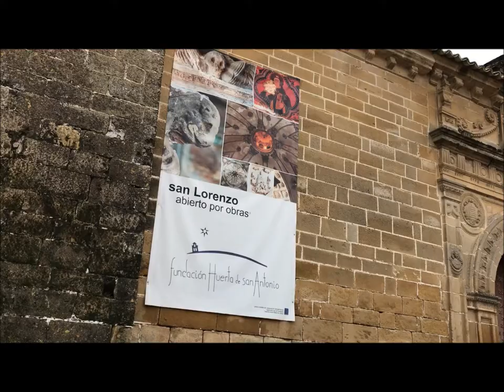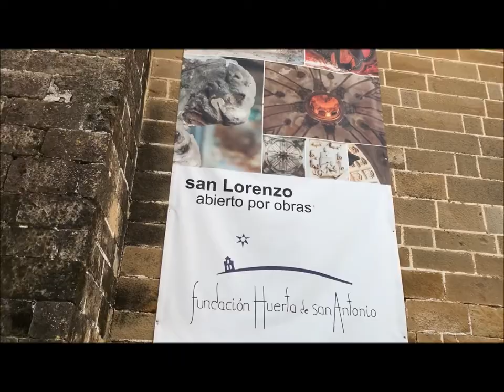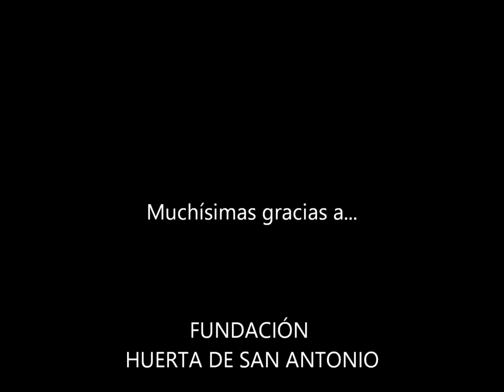Making Off - Iglesia de San Lorenzo (Úbeda)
Making off del vídeo-directo grabado por ArteProyecto en la Iglesia de San Lorenzo de Úbeda. Y cómo no, muchísimas gracias a la Fundación Huerta de San Antonio, encargada de su restauración como espacio cultural, por cedernos la localización.